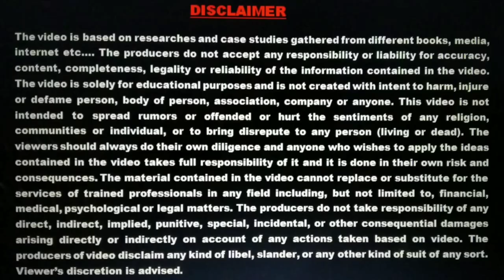नेपालमा पस्यो करोडौं सलह किरा।अब भोकमारीको सम्भावना! Locust Attack In Nepal| Salaha Insect in Nepal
नेपालमा पस्यो करोडौं सलह किरा।अब भोकमारीको सम्भावना! Locust Attack In Nepal| Salaha Insect in Nepal News|Awesome Nepali Gyan

Locusts are a collection of certain species of short-horned grasshoppers in the family Acrididae that have a swarming phase. These insects are usually solitary, but under certain circumstances they become more abundant and change their behaviour and habits, becoming gregarious. No taxonomic distinction is made between locust and grasshopper species; the basis for the definition is whether a species forms swarms under intermittently suitable conditions.

These grasshoppers are normally innocuous, their numbers are low, and they do not pose a major economic threat to agriculture. However, under suitable conditions of drought followed by rapid vegetation growth, serotonin in their brains triggers a dramatic set of changes: they start to breed abundantly, becoming gregarious and nomadic (loosely described as migratory) when their populations become dense enough. They form bands of wingless nymphs which later become swarms of winged adults. Both the bands and the swarms move around and rapidly strip fields and cause damage to crops. The adults are powerful fliers; they can travel great distances, consuming most of the green vegetation wherever the swarm settles.

Locusts have formed plagues since prehistory. The ancient Egyptians carved them on their tombs and the insects are mentioned in the Iliad, the Mahabharata, the Bible and the Quran. Swarms have devastated crops and been a contributory cause of famines and human migrations. More recently, changes in agricultural practices and better surveillance of locations where swarms tend to originate, have meant that control measures can be used at an early stage. The traditional means of control are based on the use of insecticides from the ground or the air, but other methods using biological control are proving effective.

Swarming behaviour decreased in the 20th century, but despite modern surveillance and control methods, the potential for swarms to form is still present, and when suitable climatic conditions occur and vigilance lapses, plagues can still occur.Locusts are large insects and convenient for use in research and the study of zoology in the classroom. They are also edible insects; they have been eaten throughout history and are considered a delicacy in many countries.

 - I hope you will like this video and also let us know what type of videos you will like to watch in upcoming days.